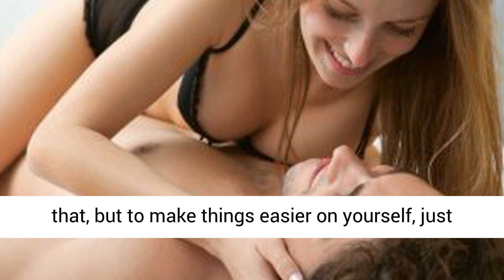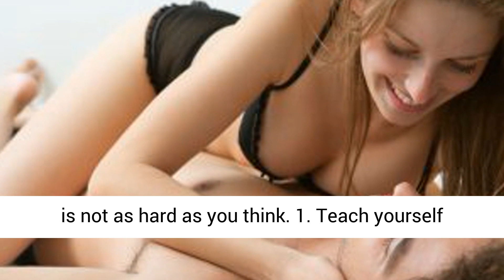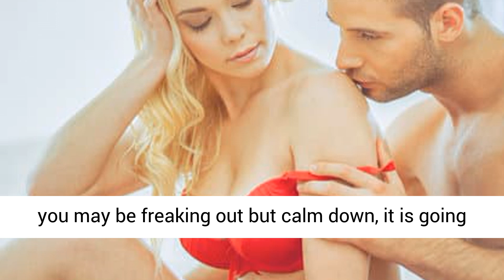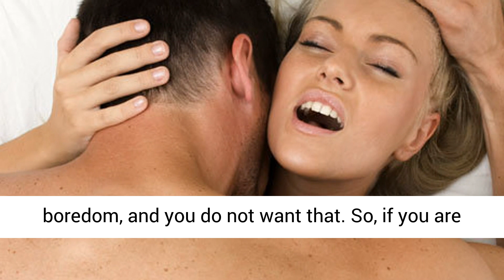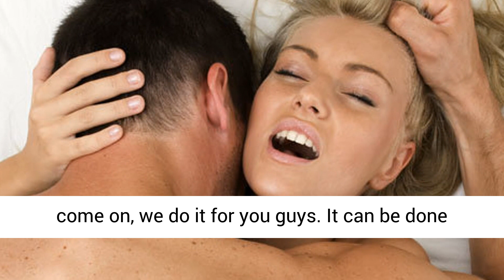13 Moves To Please A Woman In Bed And Leave Her Addicted To You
FREE REPORT – 7 Steps To Fix Your Marriage…#7 Will Blow You Mind!

BOOST YOUR LIBIDO NOW! – Start Loving And Anticipating Sex Again And Make Your Marriage Rock!

Every woman has different ideas on how to be fully satisfied in bed. What may be the best position for you, may not necessarily be the same for her. In order to understand how to please a woman in bed, you must learn how to make her feel beautiful and to answer all her sexual desires. If you are clueless how this can be done, there is a way on how you can work things out and find a mutually satisfying solution.

However the purpose of this video is to remove all fears that you may have and give 13 moves to please a woman in bed and leave her addicted to you. This video, is a must watch if indeed you are serious about pleasing a woman in bed. For more dating, relationship and marriage tips,

My name is Lauren Richards; I am an avid relationship and dating enthusiast, an observer and writer of relationship books. I teach people how to take their relationship to the next level by learning how to make a relationship work. The sooner you start applying these tips, the faster you will be enjoying the love life that you had always wanted. Get started, create your dating plan, and claim your success on this channel How To Make A Relationship Work.